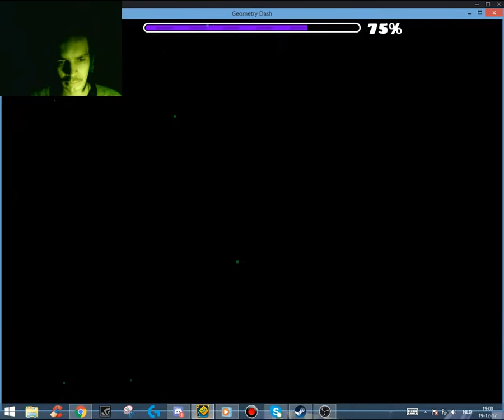(Twingy) Lord of the darkness by Heizel (unnoticed level #24)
Easy and good decorated
Thumbnail by Nebby
Level requests rules

1) It must be Long or XL

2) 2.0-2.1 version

3) No challenges

4) Must be rated worthly

5) No demons

6) No rated levels
gaming: headphone g403

gaming mouse: Logitech g502

monitor:dell 1708fp-blk